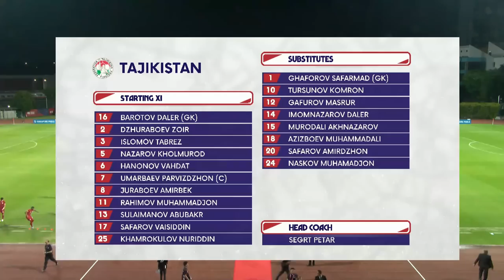Highlights: Singapore 0-2 Tajikistan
Competition: Men's 'A' International Friendlies (September FIFA Window)
Date: 8 September 2023
Venue: Bishan Stadium
Score: 0-2 (Rahimov Muhammadjon 6', Hanonov Vahdat 90'+6)